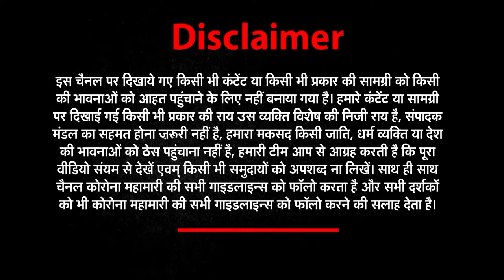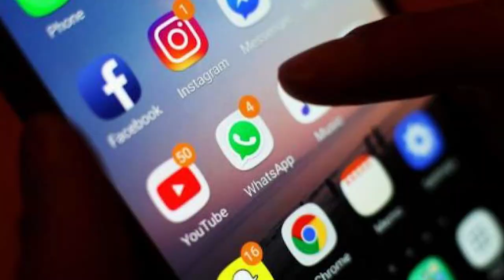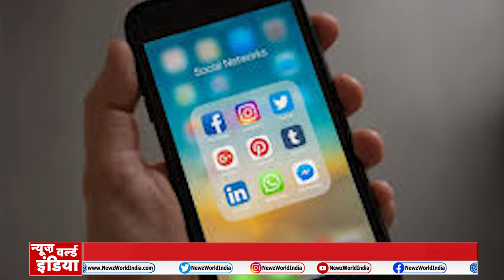Good Morning India​​ देखिए देश और दुनिया की बड़ी खबरें | NEWS World India | NWI NEWS | 19 March